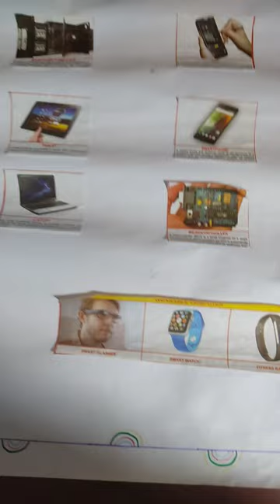Types of computer chart